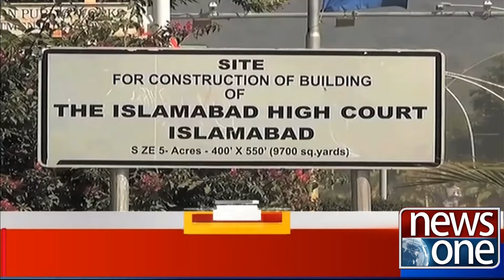Big Relief For Imran Khan ! | 10 PM News Headlines | 08 Nov 2024 | News one